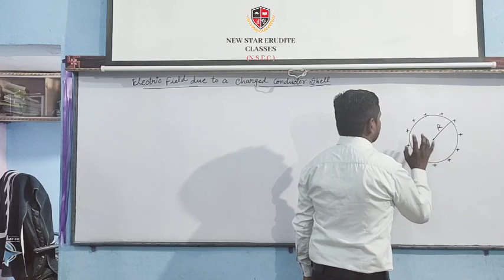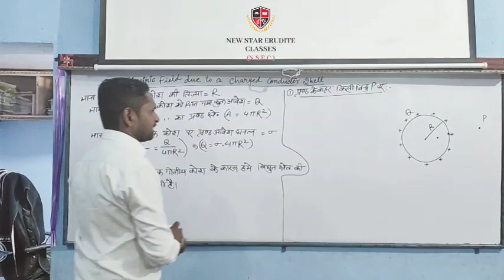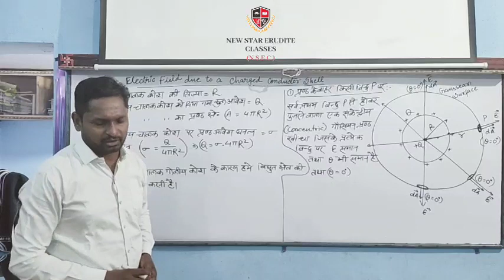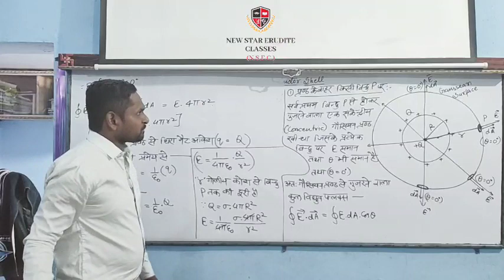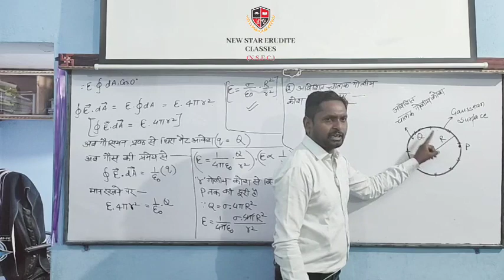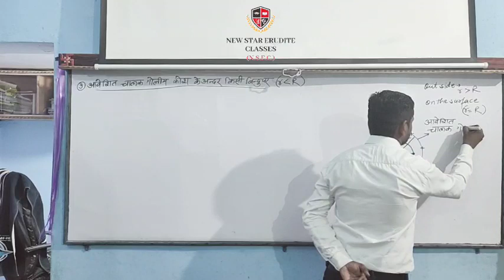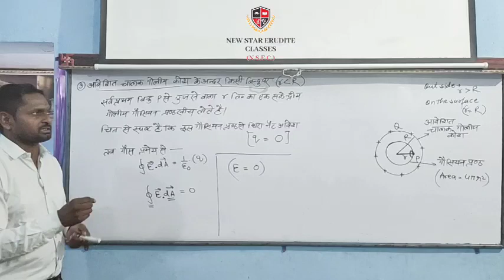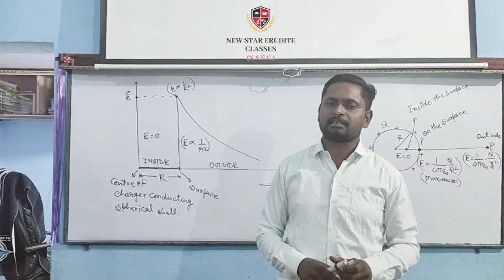Class-12|Physics|Electric Charge & Field|NCERT Pattern|Part-24|By-Ajay Sir|New Star Erudite Classes.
Dear students is video me aapko Gauss theorem ke application se Electric Field due to a charged conducting spherical shell ka derivation karke dikhaya gaya hai.
Hamare institute N. S. E. C. me class 10th,11th,12th ke Physics, Chemistry, Mathematics ke batches chalte hai.
Hamare yahan Indian Air Force and Navy ke batches best teachers ke dwara chalaye jate hai.